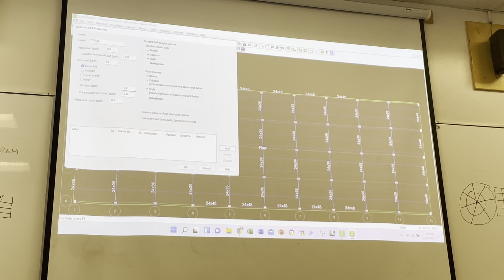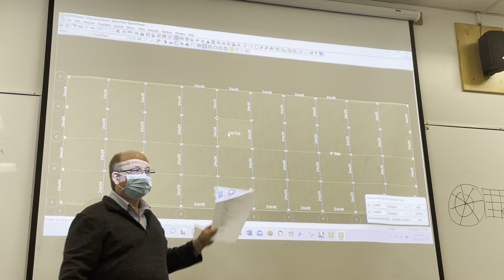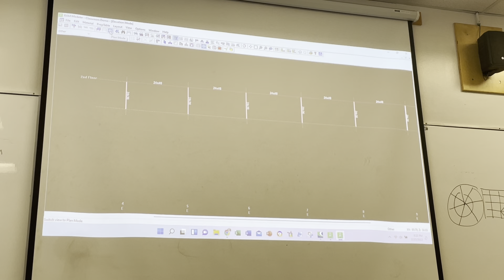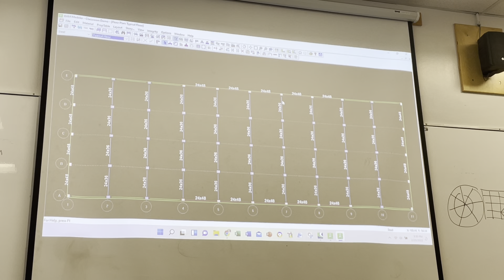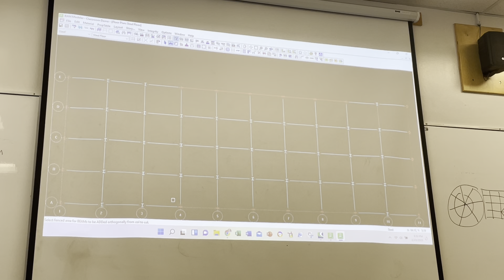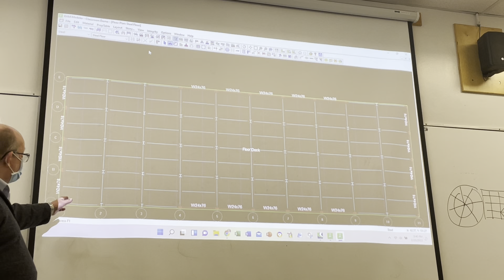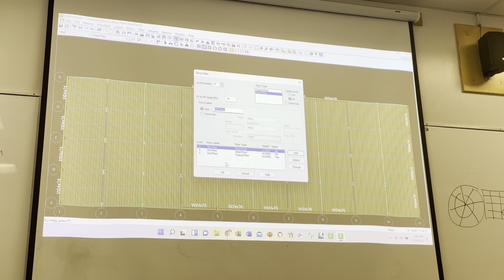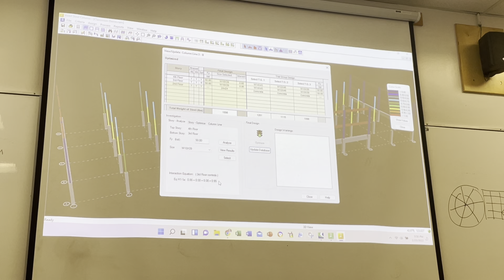Chico State RAM structural system tutorial by Wes Hocking Part 2